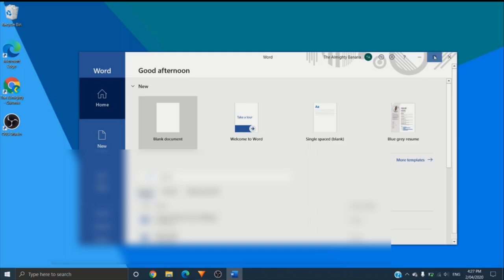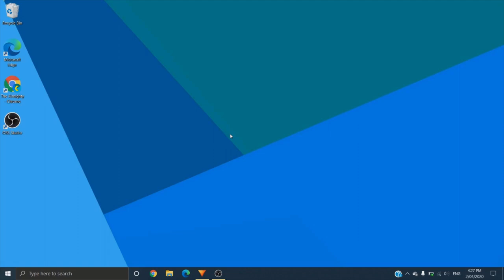When you can't escape the memes... (help me)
When you can't escape the memes on your computer...

The memes won't go away on my computer... Please help me.